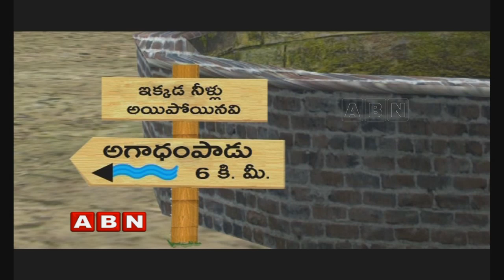Satire On Water Scarcity | People Searching For Drinking Water | No Comment | ABN Telugu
ABN No Comment, Satire on water scarcity. The people in the Country are facing severe water problems due to summer effect. While the groundwater level was very low and people were unable to pump water leading to search by walking miles together.